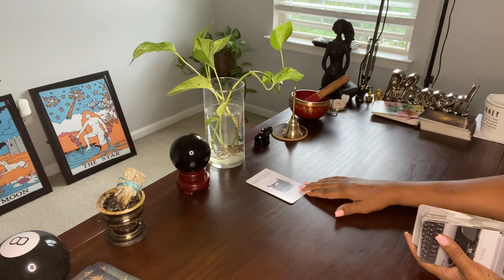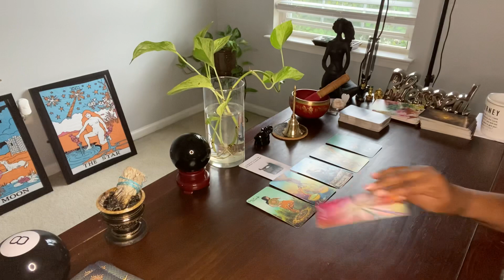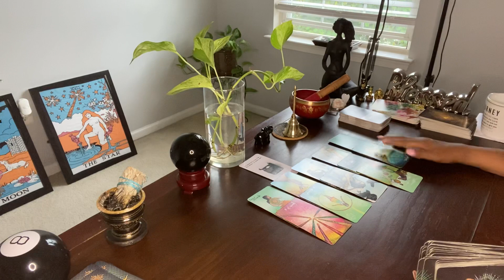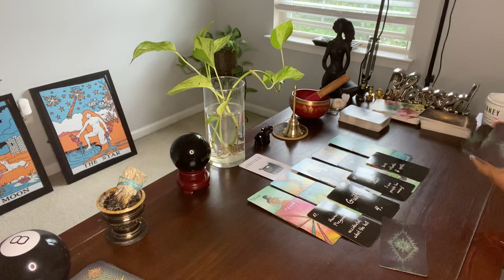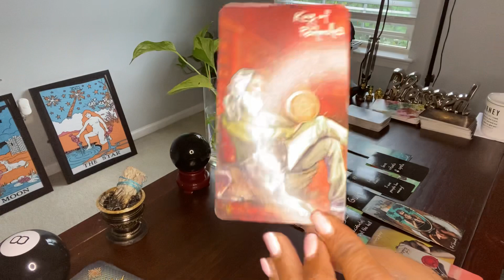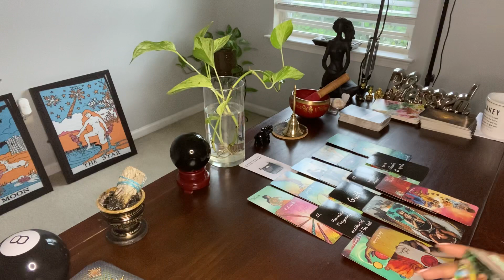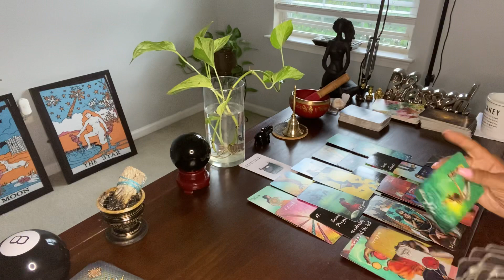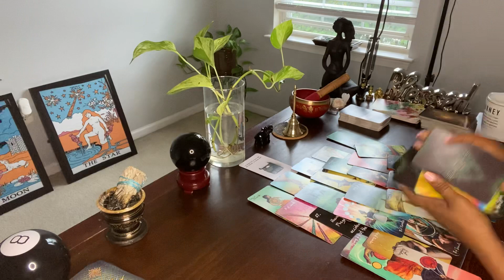I’M AFRAID TO TELL YOU ABOUT THE ACCIDENTAL PREGNANCY. I LOVE YOU, IT SCARES ME. I’M ALSO GUILTY